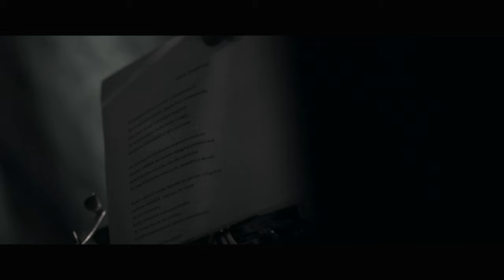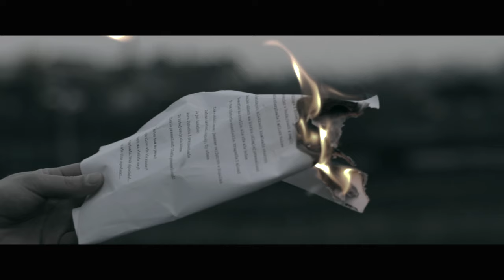Beuthen - Cienie Przeszłości (OFFICIAL VIDEO)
BEUTHEN - Cienie Przeszłości (OFFICIAL VIDEO). Taken from the album "Przewartościowanie". Infernum Media 2015.

Cast:
Iza Giętka
Beuthen

Made by Distort Media:
Director: Adrian Kawa
Photography: Adrian Kawa
Drone footage: idztam.pl